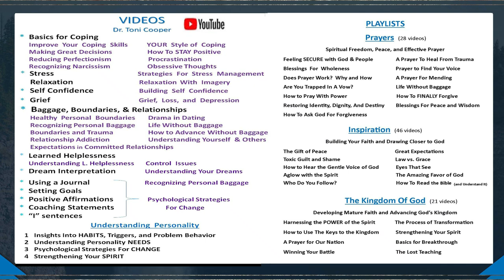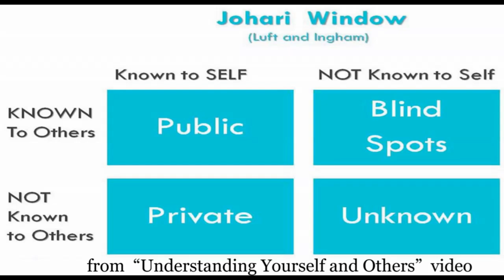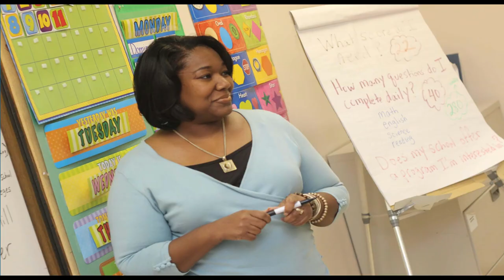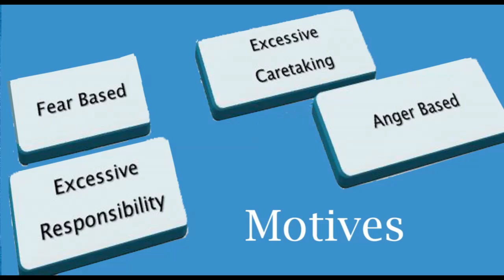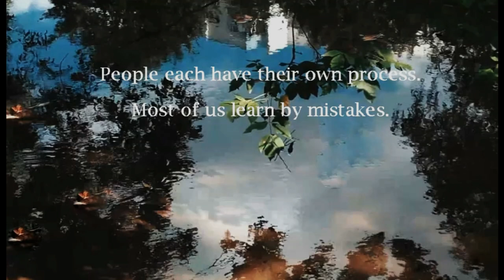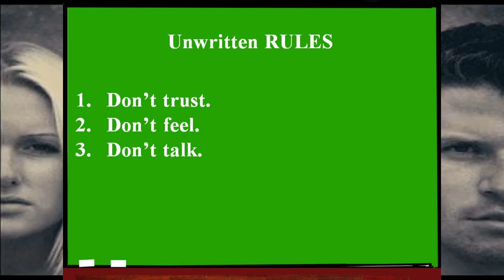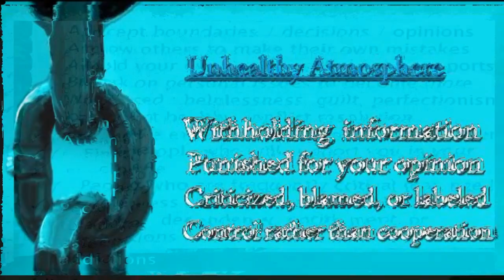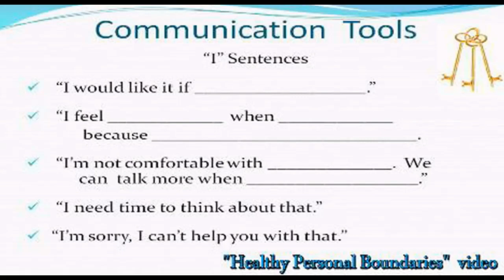Control Issues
Explore the art of balancing control and setting healthy boundaries in this insightful video podcast.
Featuring four key approaches from a chapter of my latest book, this video is a must-watch for anyone looking to enhance their personal growth and interpersonal skills.
Normal Needs for  Control              0:55"
Personality, Motives & Control       2:50"
               Fear-Based                         3:12"
               Caretaking                          4:43"
               Responsibility                    8:13"
               Anger and Entitlement    10:39"
4 Signs of a Controlling Atmosphere   12:28"
How to Find More Balance             13:48"
Distortions Disguised as Faith       16:52"

The video is about Control Issues but also tries to cover the following subjects:

Assertive Communication Tips
Personal Empowerment Methods
Setting Effective Limits

TITLE : Control Issues - Christian Counseling | Drtonicooper.com

✅  About Dr. Toni Cooper Channel:

This channel contains the  insights I share from my Christian counseling practice that can help you move towards wholeness in spirit, soul, and body.